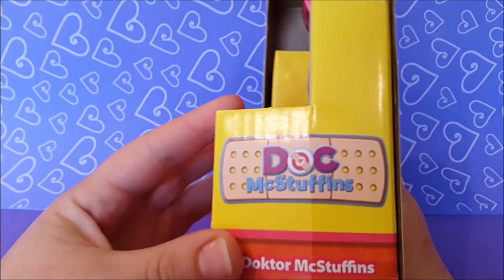Juego Doctora Juguetes de Play-Doh en Español → Doc McStuffins Play-Doh set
Hola holita amigos!

En este vídeo abrimos un juguete de la Doctora Juguetes (Doc macStuffins) con plastilina Play-Doh. Juguetes de la Doctora Juguetes en Español

Sobre la Doctora Juguetes:

‘Doctora Juguetes’ es una serie de dibujos animados creada el año pasado, que actualmente emite Disney Channel a partir de las 07:35 horas. La ficción cuenta con dos temporadas y más de 50 capítulos que rondan los 12 minutos de duración. A través de sus episodios, observamos las aventuras de la protagonista, siempre dispuesta a ayudar a los juguetes con los que se encuentra y mostrándose como un ejemplo a seguir por los más pequeños de la casa.

¿Quién es la doctora Juguetes?

‘Doctora Juguetes’ nos presenta a Doc, una niña de seis años que se dedica a cuidar y arreglar los juguetes que posee en su colección. Este personaje sigue el ejemplo de su madre, que también es médico, y con su delicadeza y buen hacer trata a todos aquellos juguetes que presentan algún problema. Estos se convierten en personajes animados que interactúan con Doc, mostrándole cuáles son sus problemas para que ella pueda iniciar su tratamiento adecuado.

Doc se rodea de una serie de personajes que suelen ser fijos en sus historias. Se trata de una serie de juguetes que siempre están presentes con ella, como es el caso de Lambie, un peluche cordero o Congestión, un dragón azul que siempre intenta mostrar su valía. La familia de Doc también tiene su hueco en la serie a través de su madre, una doctora de verdad, su padre, que cuida de la familia y Donny, el hermano de Doc que tiene cuatro años.

CURIOSIDADES DE PLAY-DOH:

Si haces una bola gigante con toda la plastilina PLAY-DOH que se ha creado, pesaría más de 260 millones de kilos.

Existe la leyenda urbana de que si juntas toda la plastilina PLAY-DOH creada desde 1956 y la pones en la FÁBRICA LOCA DE PLAY-DOH, se convertiría en un churro que daría la vuelta al mundo 300 veces

La plastilina PLAY-DOH es la numero uno en plastilinas reutilizables, con más de 100 millones de botes producidos al año.

Más de 330 millones de kilos, o más de 2 billones, de botes de plastilina PLAY-DOH han sido aplastados y espachurrados desde 1956.

Siete millones de FÁBRICAS LOCAS DE PLAY-DOH han sido vendidas desde 1999

Hasta protnooooo!!